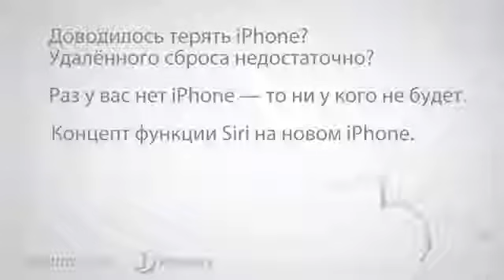Uzbek iphone 6 yangi korinish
Uzbekistonda iphone 6